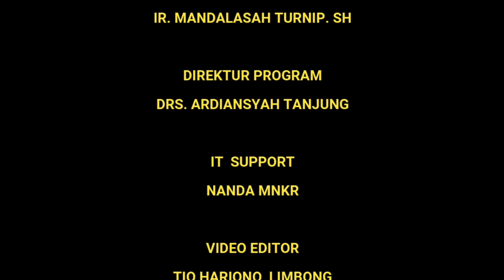MANGINDAR SIMBOLON || MENANGGAPI PENYADAPAN GETAH PINUS DI SAMOSIR